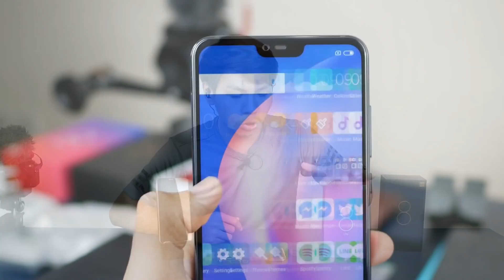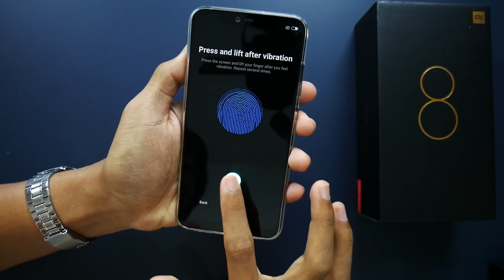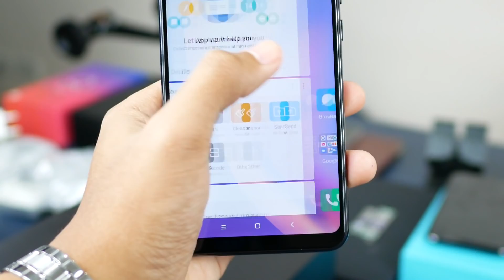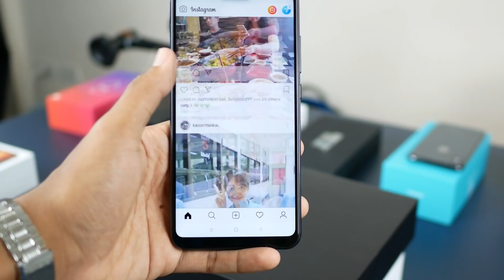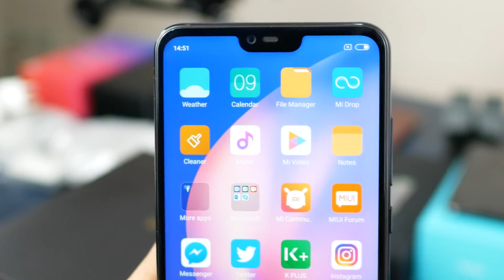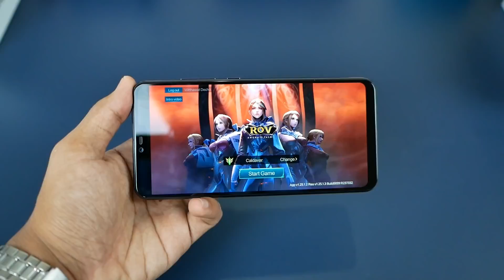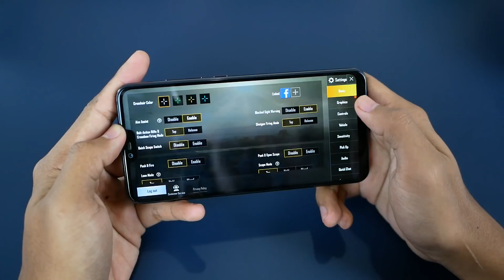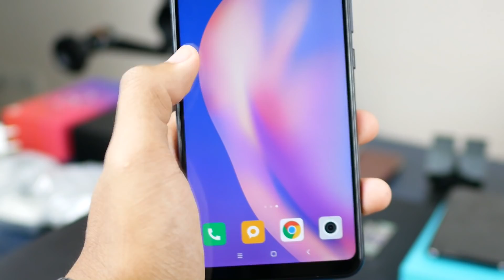รีวิว Mi8 Lite เกมลื่น กล้องเทพ จัดจ้านในเรทไม่เกิน 10,000 บาท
*** ของแถมเยอะมากเวอร์ ไปตำกันได้ ***